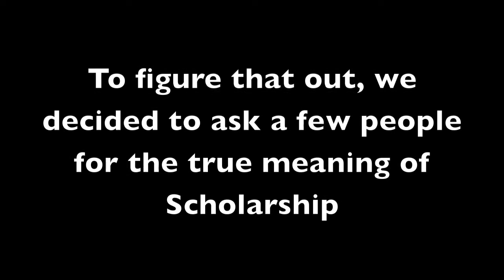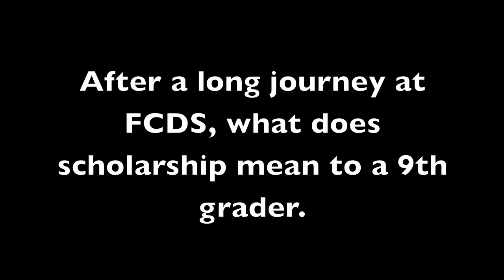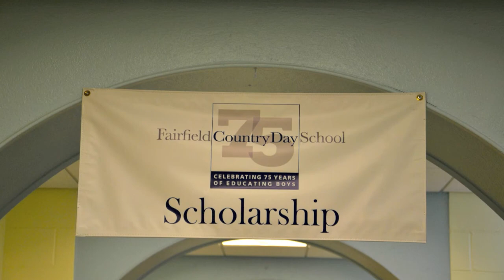Scholarship at Fairfield Country Day School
Students at Fairfield Country Day School create a video to give a general description of one of the three pillars, Scholarship.